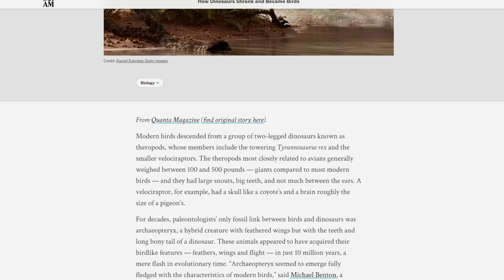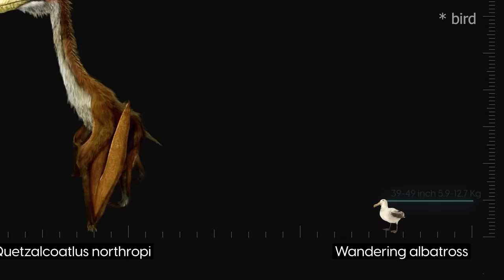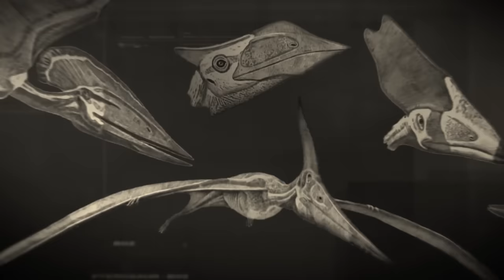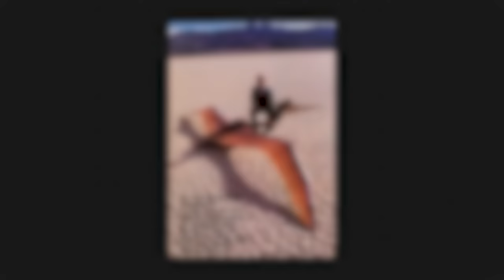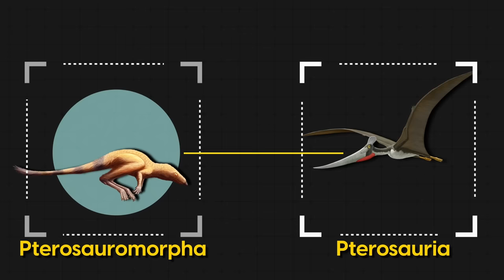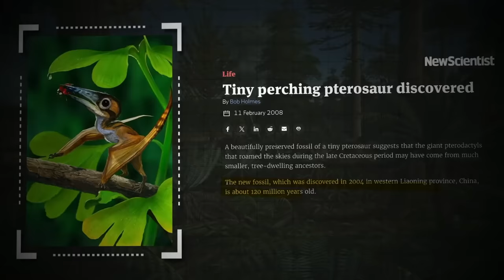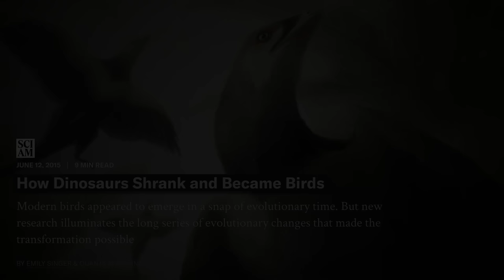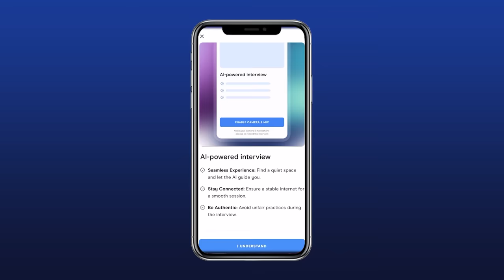What Happened with the BIGGEST ANIMAL to Ever FLY?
Hello getsetfliers, Gaurav here….
And in today’s video, we are going to explore the mystery behind the largest creature ever to take flight on Earth. Here, we will uncover the secrets of prehistoric skies as we delve into the story of Quetzalcoatlus, a colossal pterosaur from the Late Cretaceous. We will also talk about the latest findings in paleontology and unravel the fascinating tale of what happened to this gigantic airborne giant. Join us on a journey through time to understand the incredible world of the largest animal to ever grace the skies.